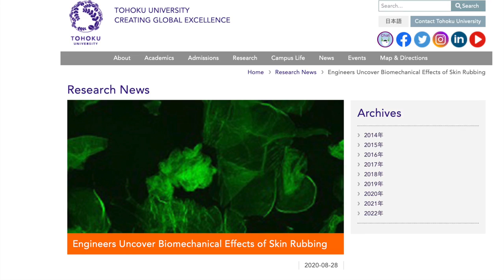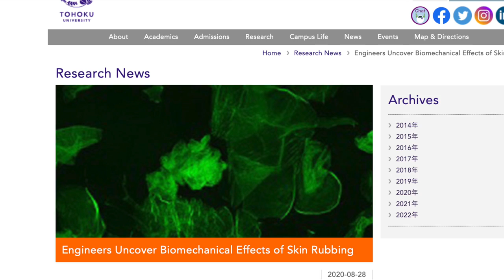3 Reasons Why Are Makeup Wipes Bad For Skin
Learn why are makeup wipes bad for skin and why you should ditch them NOW!

Nothing is more tempting than taking a makeup wipe to your face, rubbing off the day-long makeup, and calling it a night. Because hey, convenience is key, right?

There is no way not to appreciate the simplicity of quickly wiping the face down with these easy, affordable fiber clothes. But it turns out that using makeup wipes is actually damaging to the skin, although they are one of the most used products out there.

Don't believe me? Watch this video!

Chapters:

00:00 - Intro
00:21 - Makeup wipes don't clean your skin
02:04 - Makeup wipes are full of chemicals
03:25 - Harsh rubbing can make your skin red

Any information on diseases and treatments available at this channel is intended for general guidance only and must never be considered as a substitute for the advice provided by a doctor or other qualified healthcare professional. Always seek the advice of your physician or other qualified health care professional with questions
you may have regarding your medical condition. Although niftyswiftyskincare takes all reasonable care to ensure that the contents of the YouTube channel are accurate and up-to-date, all information contained on it is provided "as is".

About me:
 I am a Chemist and an Esthetician in the making who created niftyswiftyskincare out of my passion for skincare. I love sharing my thoughts and nifty skincare tips in my channel to help others achieve healthy, glowing skin.
Skin type: Sensitive
Skin concern: Dehydration

Let's keep in touch:

● Learn more about skin and skincare in my blog, head to niftyswiftyskincare.com